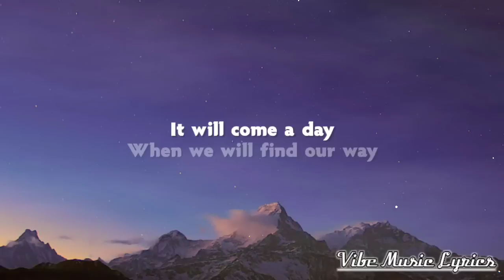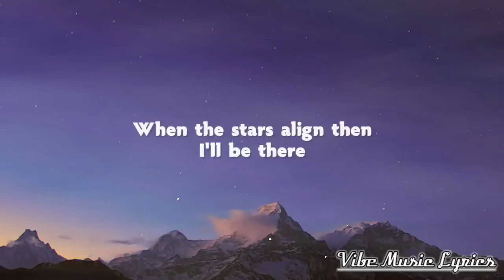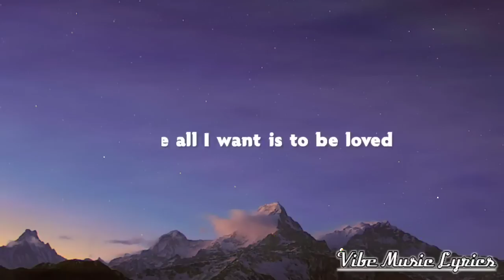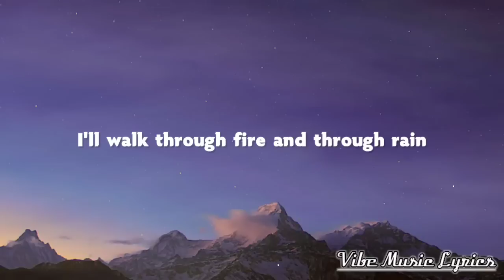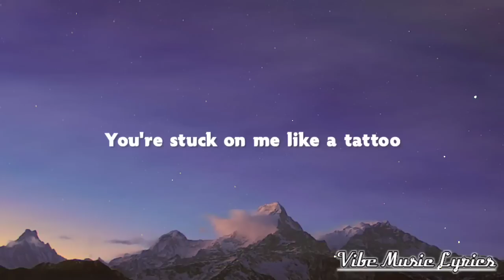Loreen - Tattoo (Lyrics)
🎼Lyrics : "Tattoo"

[Instrumental Break]